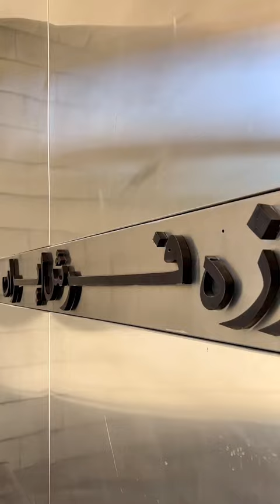Carpet Museum of Iran موزه فرش ایران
Located in Tehran, beside Laleh Park, and founded in 1976, the Carpet Museum of Iran exhibits a variety of Persian carpets from all over Iran, dating from the 16th century to the present.
The museum's exhibition hall occupies 3,400 square metres (37,000 sq ft)[citation needed] and its library contains approximately 7,000 books.

The museum was designed by architect Abdol-Aziz Mirza Farmanfarmaian. The perforated structure around the museum's exterior is designed both to resemble a carpet loom, and to cast shade on the exterior walls, reducing the impact of the hot summer sun on the interior temperature.
موزهٔ فرش ایران یکی از موزه‌های استان تهران است. این موزه با درخواست شهبانو فرح پهلوی ساخته شد و در روز ۲۲ بهمن ۱۳۵۶ به وسیلهٔ وی گشوده شد. این موزه در ضلع شمالی پارک لالهٔ تهران واقع شده‌است. در این موزه فرش‌های بسیار نفیس از سراسر ایران که حاصل کار هنرمندان مشهور می‌باشد به نمایش گذاشته شده‌است.[۱] هدف از تشکیل این موزه را می‌توان پژوهشی در سوابق، تحصیلات و کیفیت تاریخی هنر و صنعت فرش خاصهٔ فرش ایرانی دانست. این موزه شامل سایر محصولات از قبیل گلیم هم می‌شود.